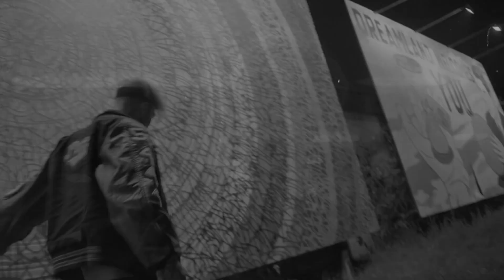*FREE* КУОК + SALUKI TYPE BEAT - лучшее было...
Данный бит бесплатен для некоммерческого использования. Если используете его,то в названии указываете мой продакшн (prod kalepl)

pharaoh type beat, lil morty type beat
платина type be